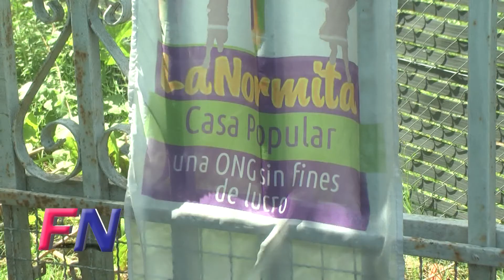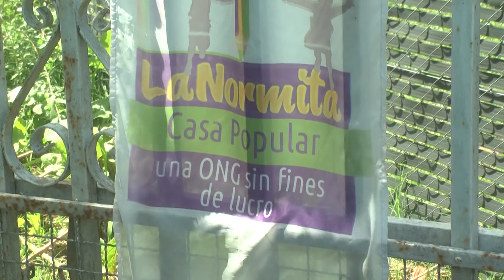Fonda Solidaria y venta de pizzas en La Normita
Doble actividad para este fin de semana en la Casa Popular “La Normita” de Funes: viernes de Fonda Solidaria y sábado de venta de pizzas.